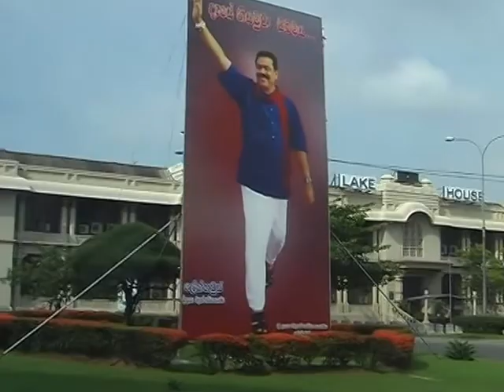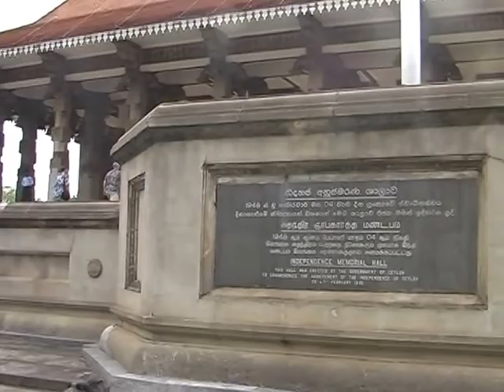Emirates of the United Arab Emirates and Sri Lanka